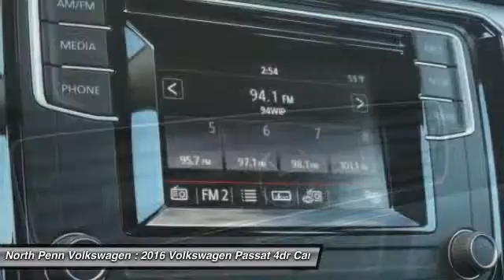2016 Volkswagen Passat Colmar PA 16V1253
2016 Volkswagen Passat 1.8T S - $23530

You'll love this 2016 Volkswagen Passat. This is a 4dr car you'll want to take home. With 8 miles, it features Automatic transmission and an exterior color of Platinum Gray Metallic. Call and get in touch with North Penn Volkswagen directly, and be the first to open the 4dr car door today!